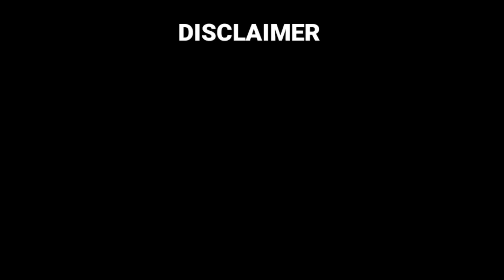भामाशाह के हाथों मैडल और पुरस्कार प्राप्त कर विद्यार्थियों के खिल उठे चेहरे । The News World 24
भामाशाह के हाथों मैडल और पुरस्कार प्राप्त कर विद्यार्थियों के खिल उठे चेहरे ।